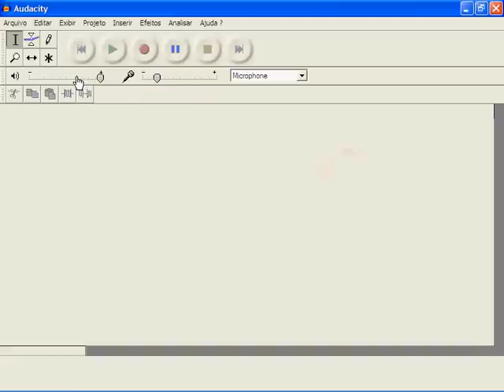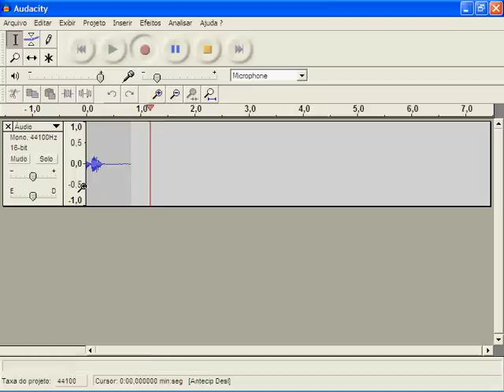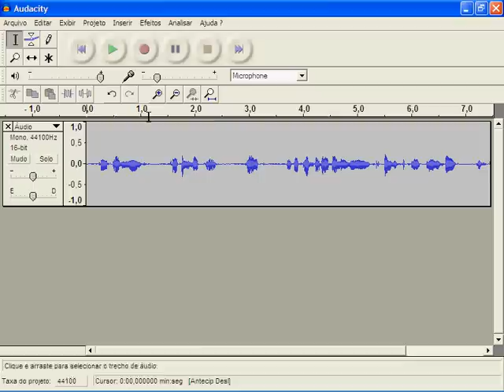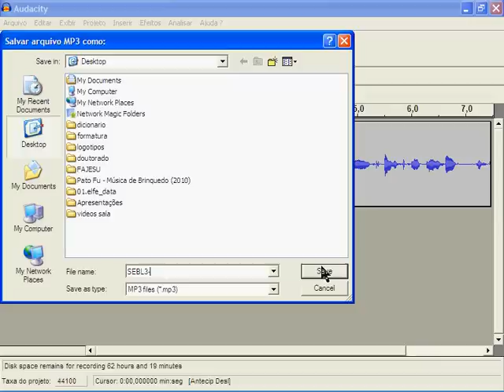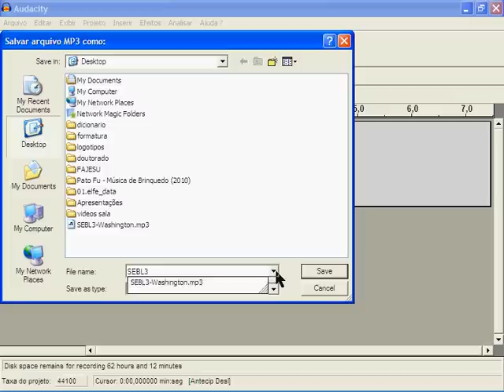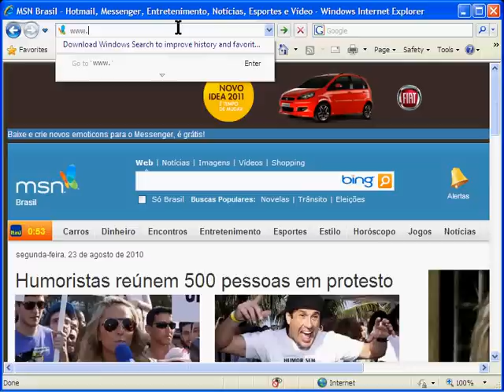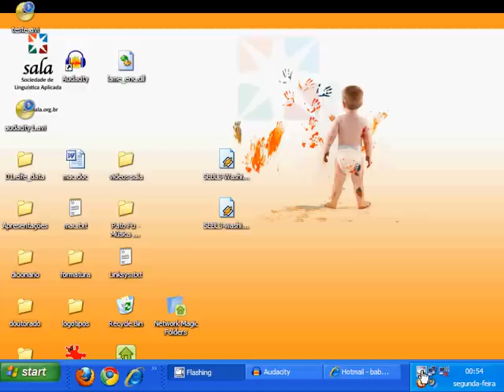Audacity: Como gravar um áudio em MP3 e enviar por e-mail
Como gravar um áudio em MP3 e enviar por e-mail